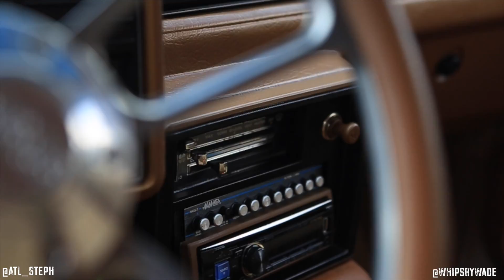Whips By Wade : Steph's Candy Cobalt Blue MC SS on 24' Asanti Wheels with Power Qtr Windows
Finally got to catch up with one of the cleanest G-bodies in the City! Check out Steph's Monte Carlo SS. One of the many women out here putting pressure on you guys with their build. She's covered it in Candy Cobalt Blue with a unique Tan, Gold and Brown graphic set up. Under the Hood features a 400 SBC. Custom interior with plenty of audio to host her own concert. Sandman Billet Door jamb pieces and custom pedals. Led Sequintial taillights! Don't miss out on one of the coolest features is the power quarter window mod from Avenue Convertibles in Vegas. I failed y'all on getting them in motion but check out her instagram at @ATL_Steph for more. Trunk features 4 Kicker subs wrapped to match the accents from the interior. All Sitting on a set of 24" Asanti Wheels! Check out the footage, drop some comments and let us know what you think.

Follow on Instagram at @WhipsByWade to see all the photos from the shoot!